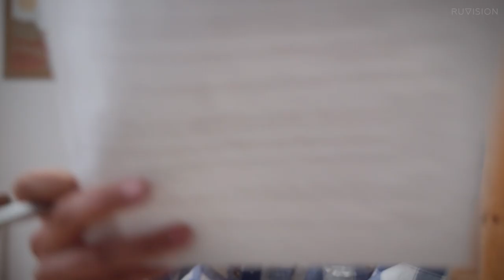Рекламный ролик фитнес-проекта Тонус от Триколор ТВ